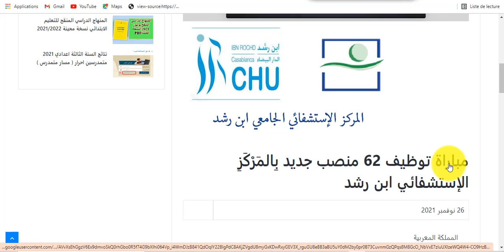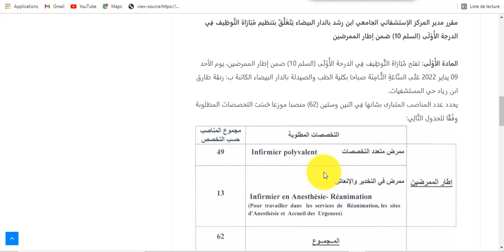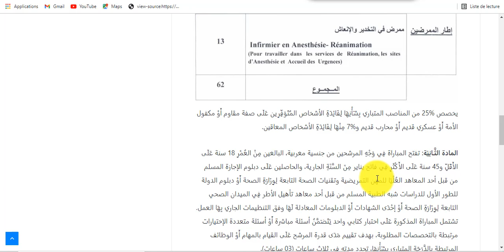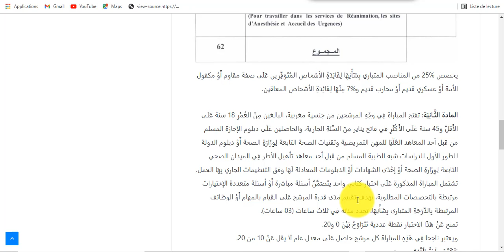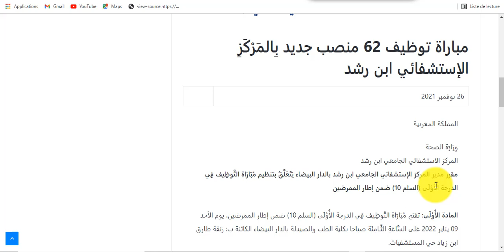المركز الاستشفائي الجامعي ابن رشد بالدار البيضاء ينظم مباراة التوظيف 62 ممرضا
المركز الاستشفائي الجامعي ابن رشد
مقرر مدير المركز الإستشفائي الجامعي ابن رشد بالدار البيضاء يَتَعَلَّقُ بتنظيم مُبَارَاة التَّوظِيف فِي الدرجة الأُوْلَى (السلم 10) ضمن إطار الممرضين.
يَتَكَوَّنُ مِلَفُّ الٌتَّرْشِيح من:
– طلب خطي يبين فِيهِ المرشح إسمه العائلي والشخصي، عنوانه وإمضاؤه ورقم هاتفه وَكَذَا وضعيته الحالية (موظف او غير موظف)؛
– السيرة الذاتية للمرشح (CV)؛
– نُسْخَة مشهود بِمُطَابَقَتِهَا لأصل الدبلوم فِي التخصص المطلوب كَمَا هُوَ مشار إِلَيْهِ أعلاه؛
بِالنِسْبَةِ للمرشحين المُتَوَفِّرِين عَلَى دبلومات غير مسلمة مِنْ طَرَفِ المعاهد العُلْيَا للمهن التمريضية وتقنيات الصحة ومعاهد تأهيل الأطر فِي الميدان الصحي التابعين لِوِزَارَةِ الصحة، يَجِبُ أن يتقدموا بنسخة مشهود بِمُطَابَقَتِهَا لأصل الدبلوم فِي التخصص المطلوب مصحوبة بنسخة من قرار المعادلة المنشور بالجريدة الرسمية والوثائق المدرجة فِي قرار المعادلة.
– نُسْخَة مشهود بِمُطَابَقَتِهَا لأصل بِطَاقَة التعريف الوَطَنِية البيومترية؛
– شهادة التسجيل فِي لوائح الأشخاص فِي وضعية إعاقة (بِالنِسْبَةِ للأشخاص فِي وضعية إعاقة)؛
– شهادة تثبت صفة مقاوم أَوْ مكفول الأمة أَوْ عسكري قديم أَوْ محارب قديم (بِالنِسْبَةِ المُتَوَفِّرِين عَلَى هَذِهِ الصفة)؛
– ترخيص كتابي لاجتياز المباراة مِنْ طَرَفِ الإدارة المشغلة بِالنِسْبَةِ للمرشحين المُوَظَّفِينَ.
وَيَتَعَيَّنُ عَلَى المرشحين المُتَوَفِّرِين عَلَى صفة مقاوم إرسال ملفاتهم عَنْ طَرِيقِ المندوبية السامية لقدماء المقاومين وأعضاء جيش التحرير مرفقة بشهادة تثبت هَذِهِ الصفة. كَمَا يَتَعَيَّنُ أن توجه ملفات الترشيح لمكفولي الأمة وقدماء العسكريين وقدماء المحاربين مِنْ طَرَفِ رَئِيس مؤسسة الحسن الثاني للأعمال الاجتماعية لقدماء العسكريين وقدماء المحاربين مدعمة بشهادة تثبت هَذِهِ الصفة.
تبعث طلبات الترشيح بِوَاسِطَةِ البريد المضمون، أَوْ تودع مباشرة بمقر المديرية العامة للمركز الاستشفائي الجامعي ابن رشد (مكتب الضبط ) المتواجدة بـ 8، زنقة لحسن العرجون، الدار البيضاء.
ويعد آخر اجل لإيداع الترشيحات هُوَ يوم 24 دجنبر 2021 عَلَى السَّاعَةِ الثَّـالِثَة بعد الزوال.
وَتَجْدُرُ الإشارة إِلَى أَنَّ كل مِلَفّ للترشيح يصل بعد الأجل المحدد أعلاه أَوْ تنقصه وثيقة من الوثائق المذكورة أعلاه لَنْ يؤخذ بعين الاعتبار.